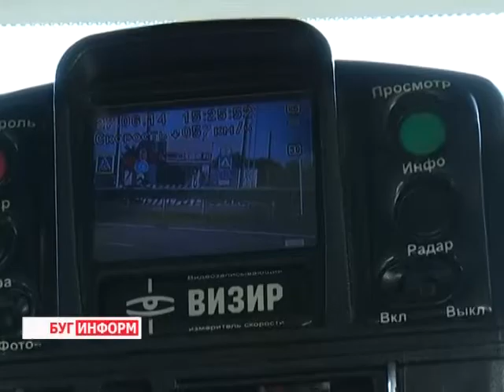2014-06-30 г. Брест Телекомпания Буг-ТВ. Акция ГАИ по предупреждению превышения скорости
Безопасность на дорогах зависит от многих факторов, не последнее место в списке которых занимает вежливость и добропорядочность самих водителей и пешеходов. Но порой представители и тех, и других забывают, что сами и отвечают за собственный комфорт и нарушают правила дорожного движения. Одним из безусловных лидеров списка правонарушений на дорогах Брестчины является превышение скорости.
С целью предупреждения подобных лихачеств уже не один год стране проходят специальные рейдыи массированные отработки трасс сотрудниками ГАИ. С 27 по 29 июня такая проверка состоялась на дороге М1- Е30.